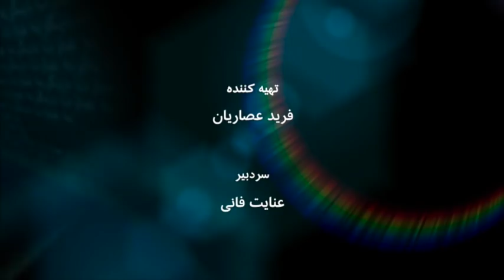نگاه امروز یک طلبه جوان انقلابی سال ۵۷ به انقلاب، حسن فرشتیان - به عبارت دیگر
آیا انقلاب اسلامی ایران که حالا چهل و چهار سال از عمر آن می‌گذرد برای همه بانیان و یاوران اولیه آن به اهداف خود رسیده است؟‌ حجت‌الاسلام حسن فرشتیان، حقوقدان و نواندیش دینی در سال ۱۳۵۷ طلبه‌ای جوان و انقلابی و از پیروان پروپاقرص آیت‌الله خمینی و انقلاب بود. او که امروز به قول خودش با نظام برخاسته از انقلاب زاویه‌دار است و در خارج از ایران زندگی می‌کند، می‌گوید: "دغدغه اولیه ما آزادی و دمکراسی نبود در انقلاب ۵۷... شاید من در اون زمان بیشتر به سمت عدالت بودم...ولی شاید غافل بودم که اجرای عدالت بدون آزادی ممکن نیست".  گفت‌و‌گوی عنایت فانی با حجت‌الاسلام حسن فرشتیان در این برنامه به عبارت دیگر.
این گفت‌و‌گو اولین بار در بهمن سال ۱۳۹۹پخش شده است.